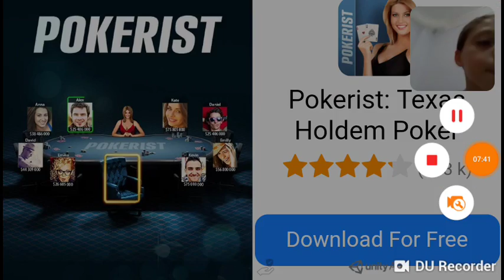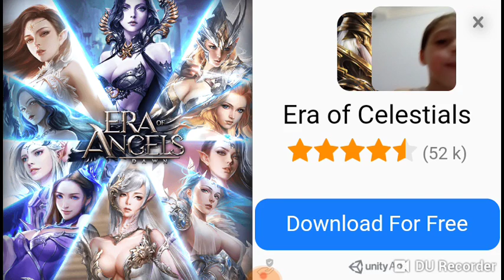لعبة Taps youssef🙌